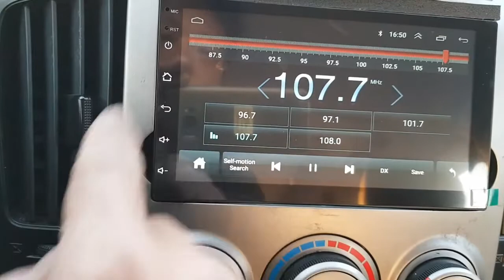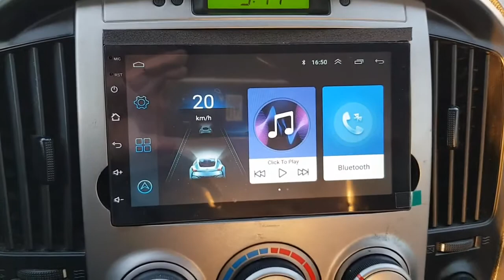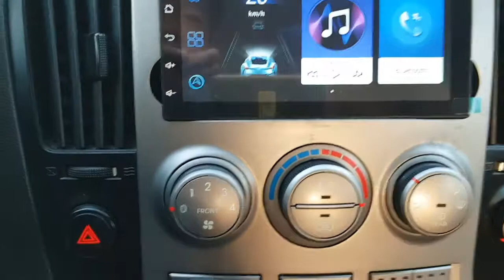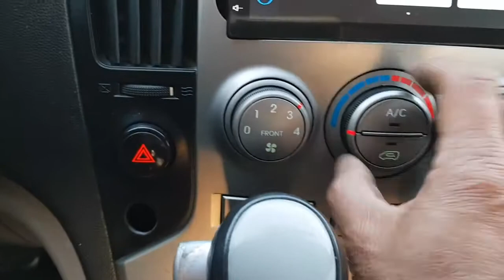(230298) HYUNDAI GRAND STAREX 2010 (CAR FOR DISABLED+AT+ANDORID/TV)